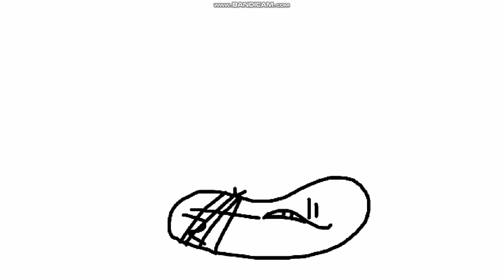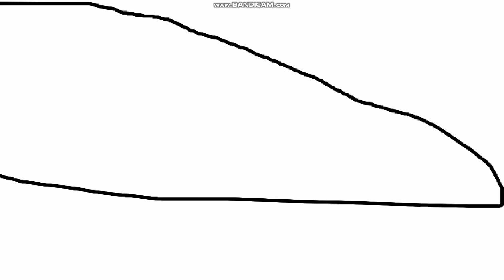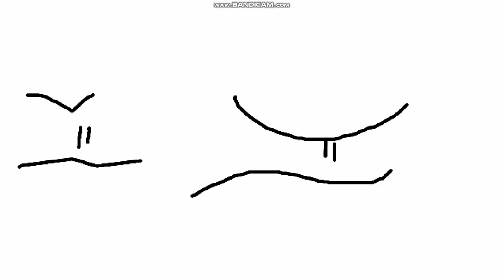Ashin y Sally E3C El Bueno El Inspido La Ondulada